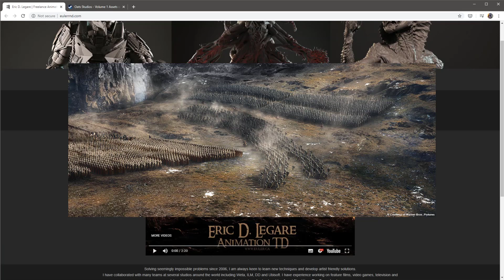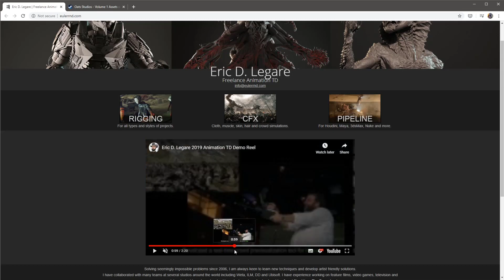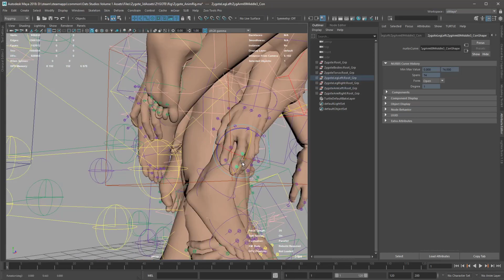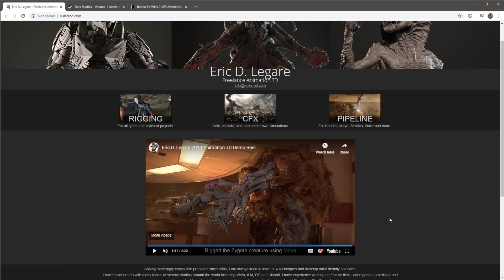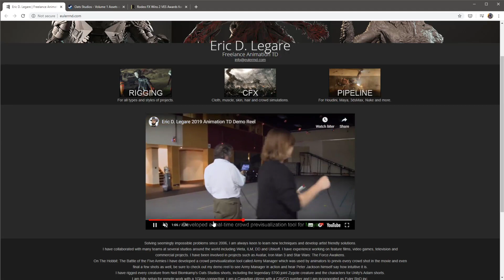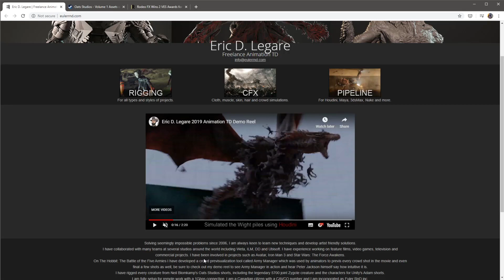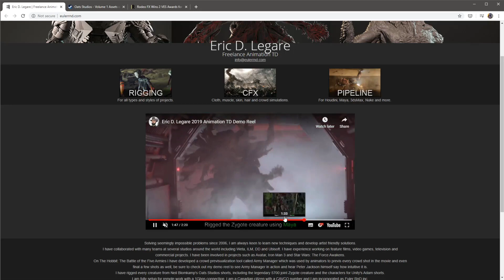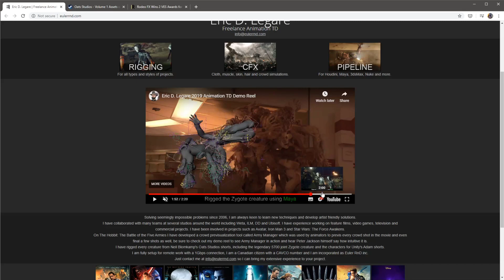The Rigging Buddies Podcast #16: Eric D. Legare